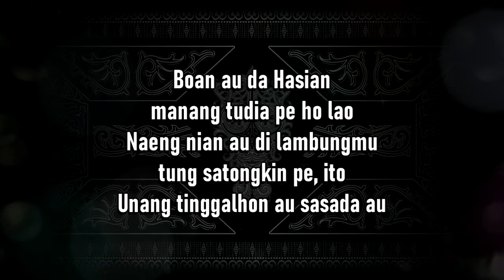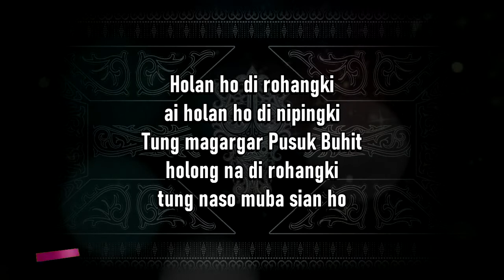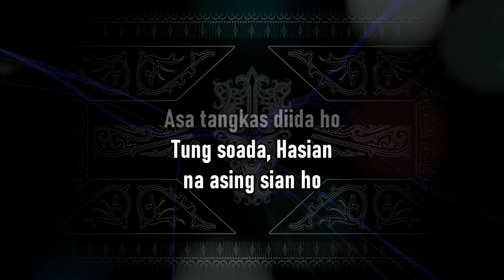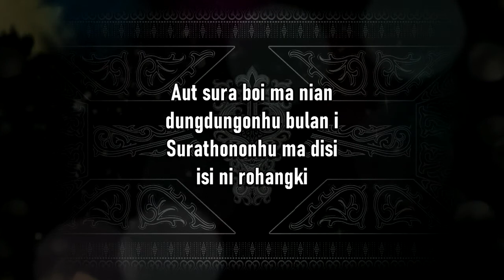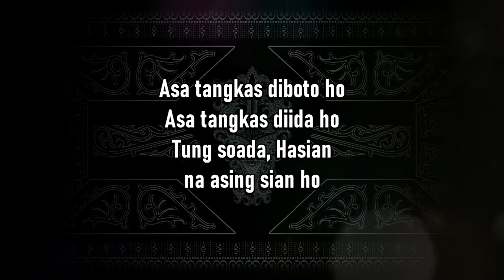Boan Au (Karaoke Lower Keys) Marsada Star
Nada dasar Do = F (Lower from Marsada Star's keys).

Cipt: Don Kinol Simbolon.

NADA MIDDLE, NADA LOWER DAN NADA HIGHER.

Lirik:

Boan au da Hasian
manang tudia pe ho lao
Naeng nian au di lambungmu
tung satongkin pe, ito
Unang tinggalhon au sasada au

Holan ho di rohangki
ai holan ho di nipingki
Tung magargar Pusuk Buhit
holong na di rohangki
tung naso muba sian ho

[REFFREIN]
Aut sura boi ma nian
dungdungonhu Bulan i
Surathononhu ma disi
isi ni rohangki

Asa tangkas diboto ho
Asa tangkas diida ho
Tung soada, Hasian
na asing sian ho

Ho ma di au
Au ma di ho
Hita nadua
Hita nadua gabe sada

[MUSIK]

[REFFREIN]
dungdungonhu Bulan i
Surathononhu ma disi
isi ni rohangki

Salam Tampan!